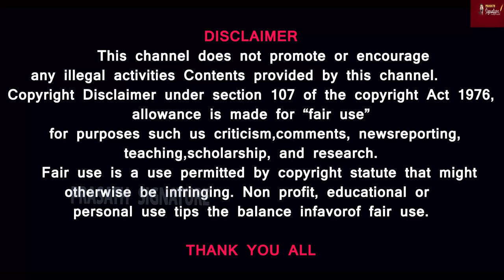Why has Pakistan’s Democracy Failed?பாகிஸ்தானில் ஜனநாயகம் தோற்றதா?இம்ரான்கான் வெற்றியை பறித்தது எது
Prasath signature

MUSIC CREDITS
YOUTUBE LIBRARY
Anno Domini Beats
Culture
Hip-Hop & Rap
AMERICA WILL CREATE WORLD PIECE
6 ShotsAlternative & PAngryNEFFEX